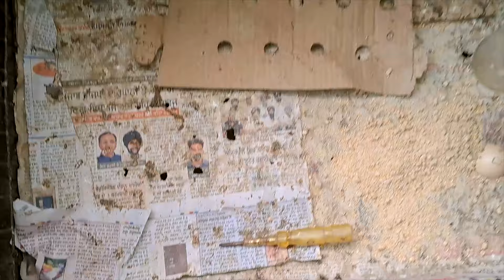Hun Bache Sale Krage | ਸਾਰੇ ਚੂਚੇ ਨਿਕਲ ਗਏ | Toor Farm